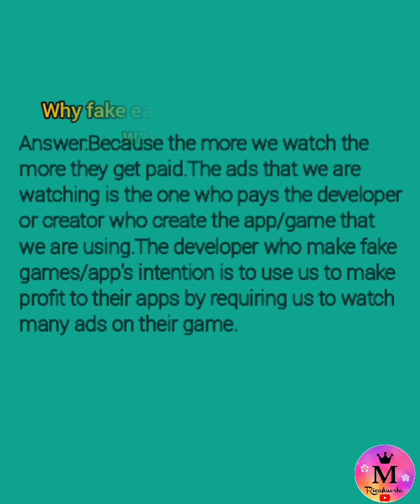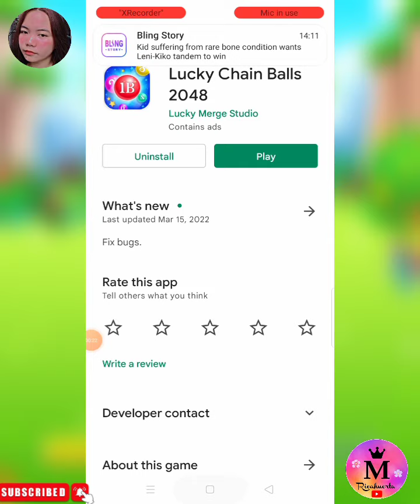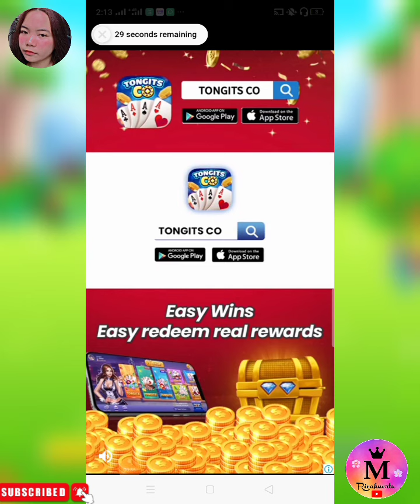Lucky Chain Balls 2048 Live Withdrawal | Win $300 and Gadgets for free!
Legit app na maari niyo pong pagkakitaan nang libre at ito po ay proven and tested ko na and 7x na po akong nakapayout. Still paying till now.